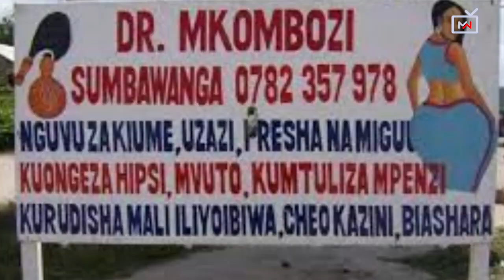''Tunalogwa na wake zetu'', Wanawake wanaongoza kwenda kwa Waganga wa kienyeji, ufafanuzi watolewa